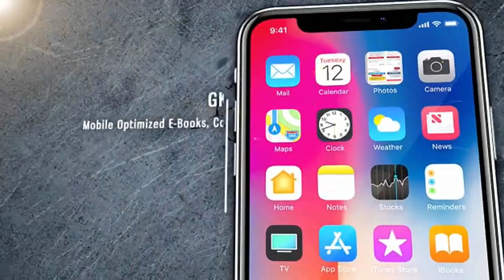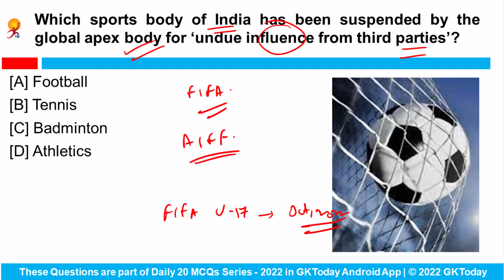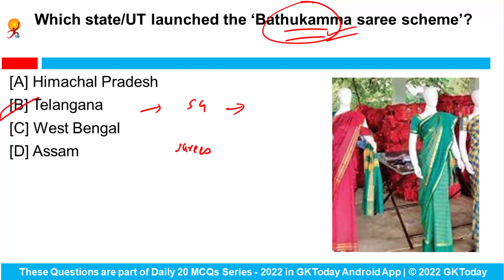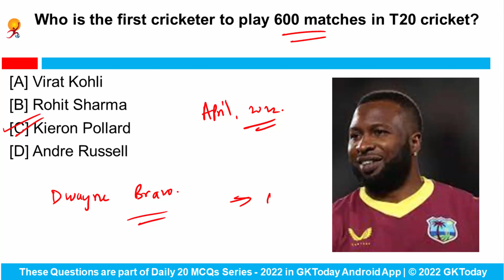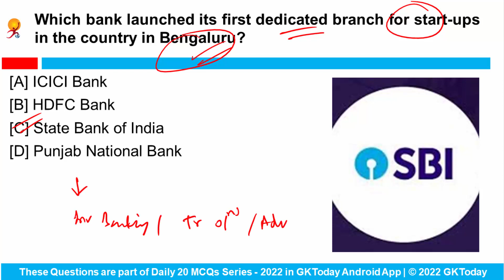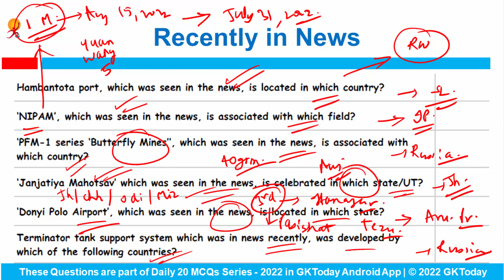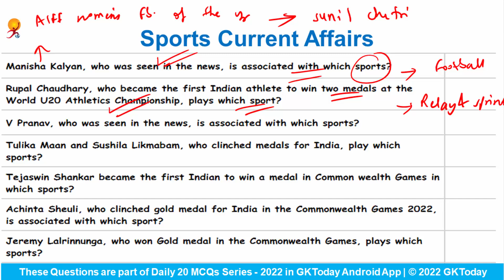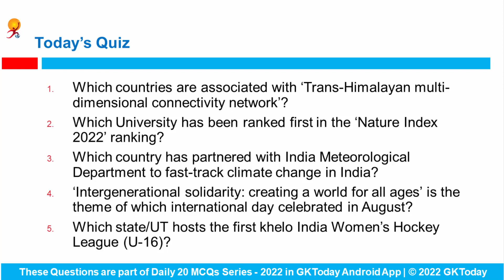19 August, 2022 Current Affairs in English & Hindi by GK Today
19 August, 2022 | Current Affairs Today | Current Affairs 2022 MCQs with Revision
GKToday app:
GKToday E-Books:
GKToday Printed Books:
GKToday 2.0 English YouTube Channel